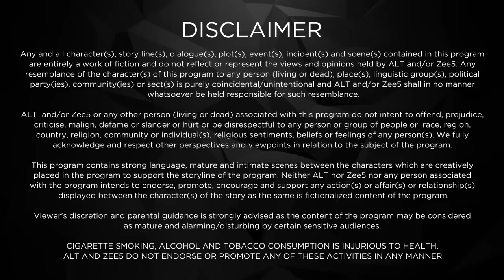Mentalhood Full Episode 7 | Karishma Kapoor, Dino Morea, Sanjay Suri - Watch Now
The race to be a great, and not just a good mom is on amongst Meira, AJO, Priety, Diksha, and Namrata. They each have their set of successes and failures in their motherhood journey. Will they be able to strike a balance?
Cast: Tillotama Shome,Sanjay Suri,Sandhya Mridul,Shilpa Shukla,Dino Morea,Shruti Seth,Karishma Kapoor

Nourishment or Punishment